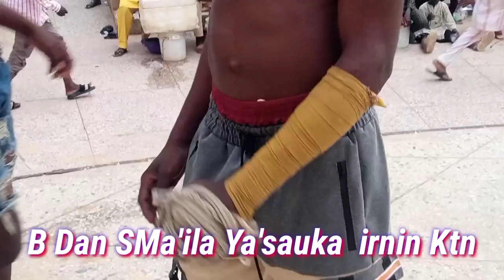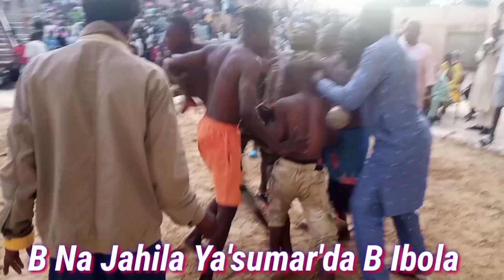Subha'nallahi Wallahi B Ibola Ya'tafi Lahira Ba'shiri, Shaken M Takwsara Ya'kara Ksh Sgn Sgn lauwali